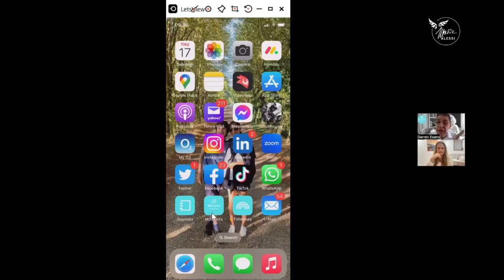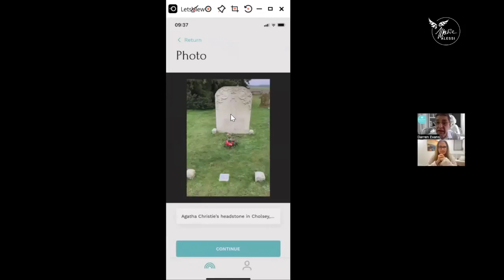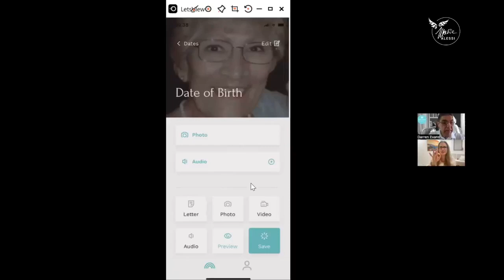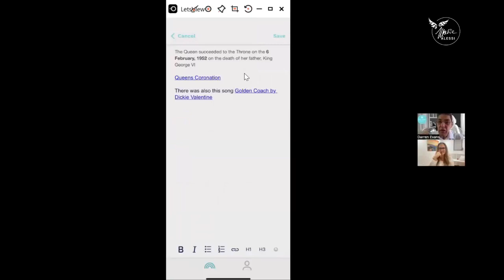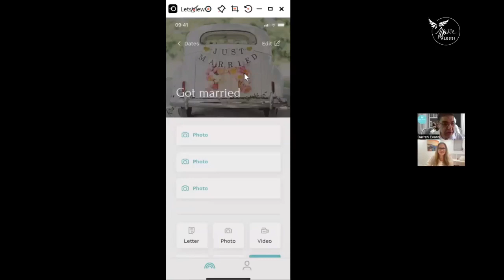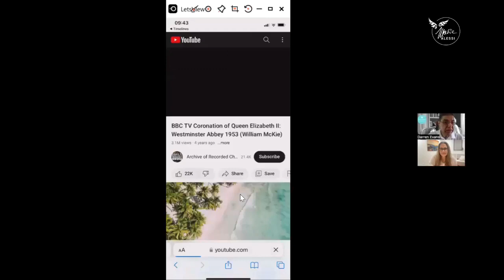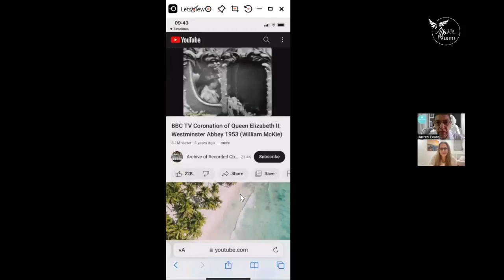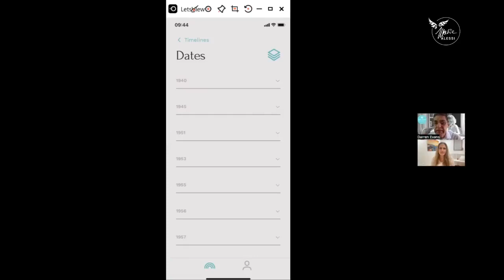UpspiralGrief with Darren Evans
Darren Evans is the CEO of After Cloud. After Cloud is a business for social good and positive purposeful impact, providing technology that helps us to celebrate and share our individual moments, create our unique life story and preserve our rich family history across three intuitive apps - Journals, Moments and Timelines.

He will be further introducing us to an amazing app, that I believe makes such a difference in leaving your legacy - I will be using it, for my sons and future generations to come!

Darren Evans has spent the last 25 years working for and leading companies that provide software solutions for organisations that provide care.

During this time, he saw the huge impact that could be made to people’s lives by using digital technology but realised that much more could be offered on mobile platforms and following lived experience, resolved to develop his own apps.

Note: These interviews are recorded & shared on various platforms to spread positive & inspiring impulses around the globe on how to deal with loss differently to what society currently has on offer!

For further resources please visit MarieAlessi.com